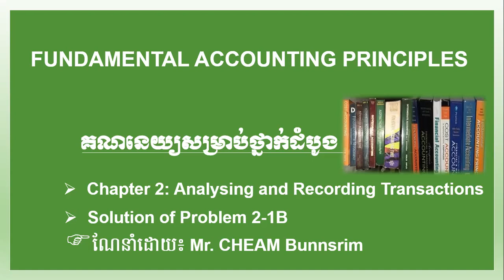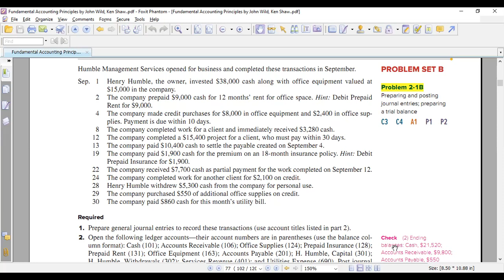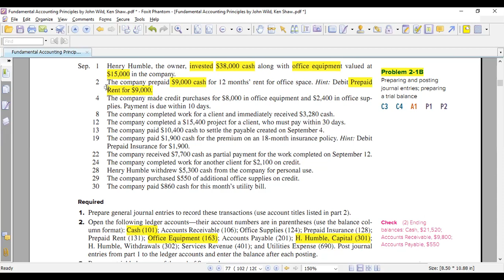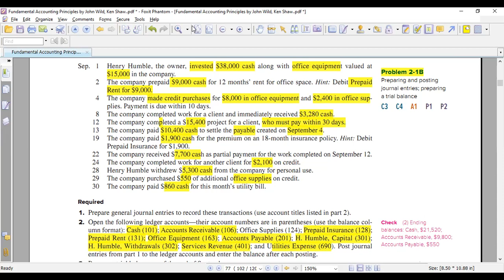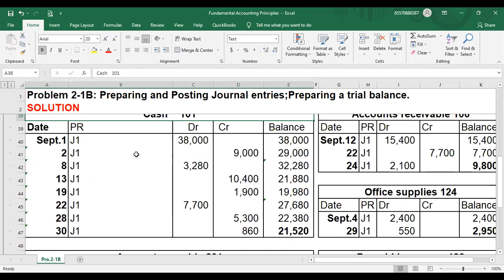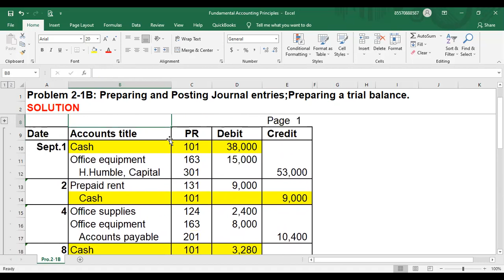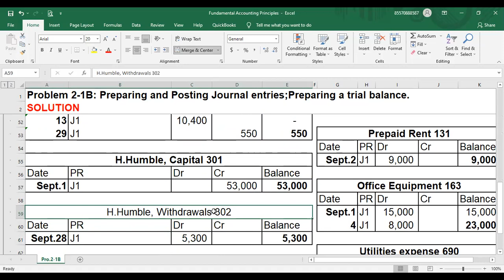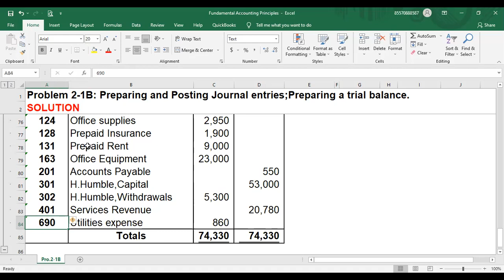Fundamental Acc #19 លំហាត់2-1B ទិនានុប្បវត្តិទូទៅ គណនីសៀវភៅធំ និងតារាងតុល្យភាពសាកល្បង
គណនេយ្យថ្នាក់ដំបូង (សម្រាប់អ្នកមិនទាន់ចេះ)
មេរៀនទី២ ការវិភាគនិងកត់ត្រាប្រតិបត្តិការ
១.គណនេយ្យកំណត់ត្រាទ្វេភាគ (Double-entry accounting)
២.ទិនានុប្បវត្តិទូទៅ (General journal)
៣.គណនីសៀវភៅធំទូទៅ(General Ledger)
៤.តារាងតុល្យភាពសាកល្បង (Trial Balance)